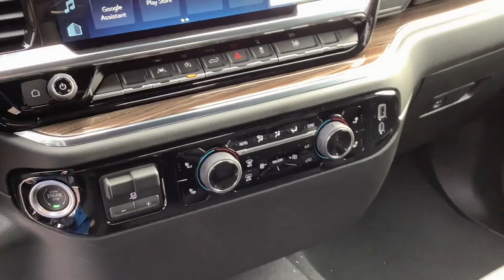2024 Chevrolet Silverado_1500 Aitkin, Foley, Elk River, Little Falls, Mora, MN 6684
Sterling Gray Metallic New 2024 Chevrolet Silverado_1500 RST available in Princeton, Minnesota at Princeton Auto Center. Servicing the Aitkin, Foley, Elk River, Little Falls, Mora area.

112 9th Ave Circle S

$750 off MSRP! Sterling Gray Metallic 2024 Chevrolet Silverado 1500 RST 4WD 8-Speed Automatic 2.7L I4 Turbocharged DOHC 16V LEV3-SULEV30 310hp 8-Speed Automatic 4WD Black Cloth. Price includes: $250 - Customer Cash. Exp. 12/04/2023 $500 - Chevy Red Tag Bonus Cash. Exp. 12/04/2023